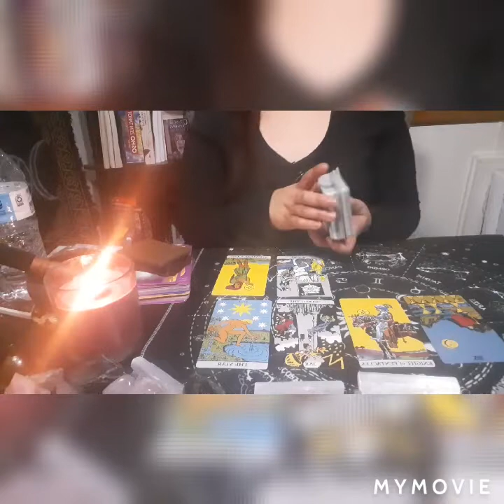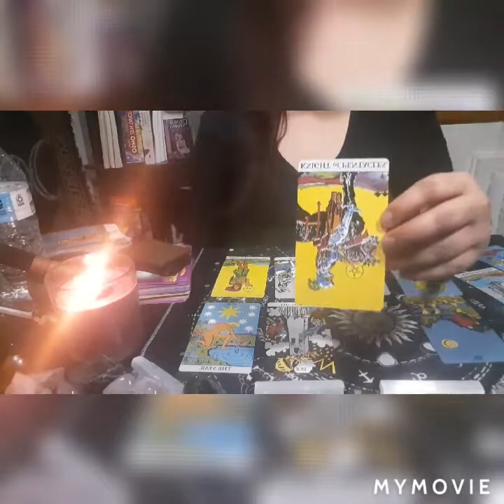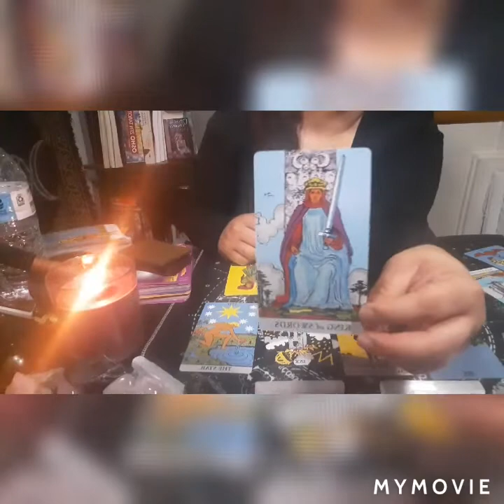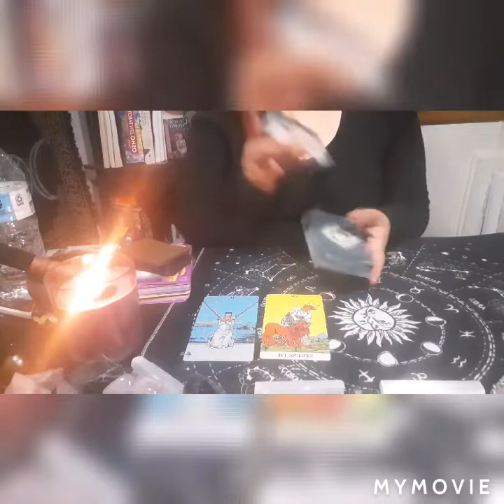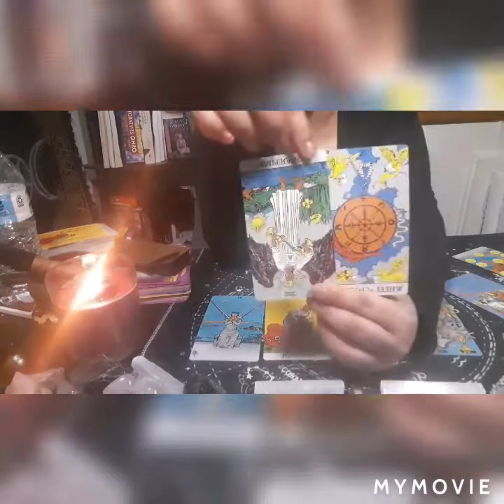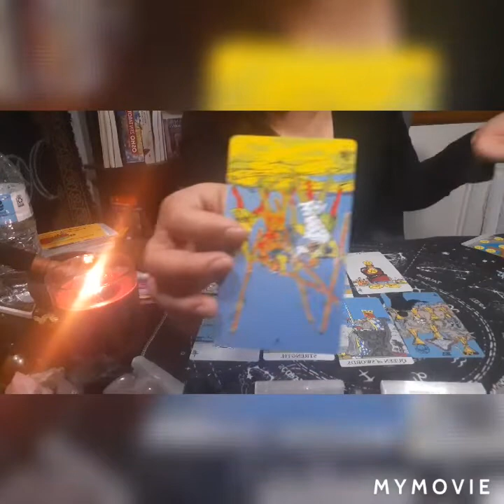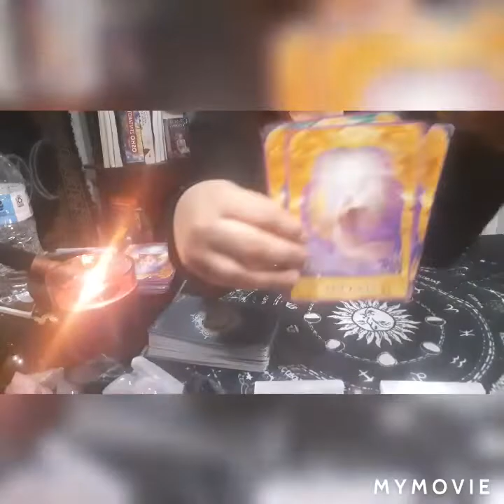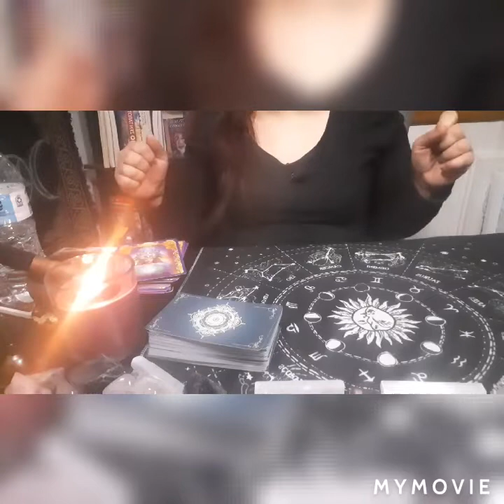Taurus Tarot Reading : Comeback, Beware of their intentions!taurus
🔮 Tarot readings are energy readings of the situation. Tarot reading are not intent to be used as tool for decision making. You are the gods and godess of your own path. you are capable and responsible of your own decisions . La baby witch del tarot y mundo mistico, does not take responsibility for your decisions, you are the one in power of your own destiny.

🔮 Blessed be...

🔮 IF ANYONE IS INTERESTED IN BOOKING A READING FROM ME.